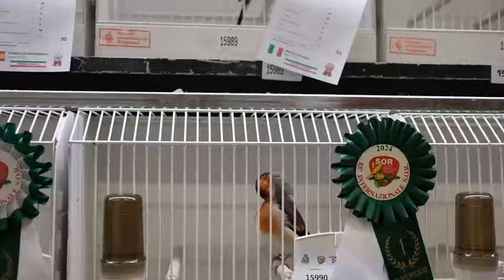Cardenal de Venezuela en Modena Italia